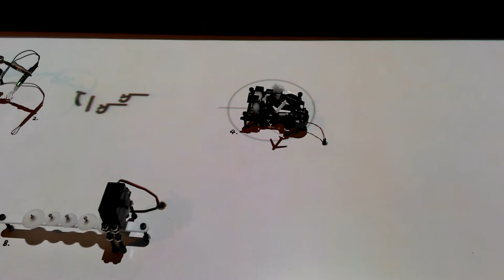The Delight of Chinese Character Festival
A display at The Delight of Chinese Character festival in Kaohsiung, Taiwan.

This display created a mix of animation and machinery.